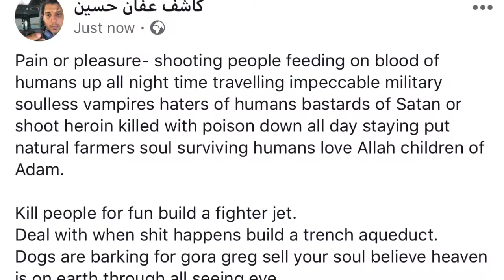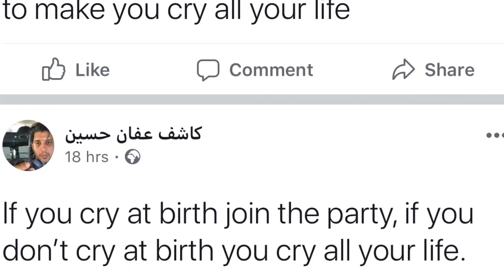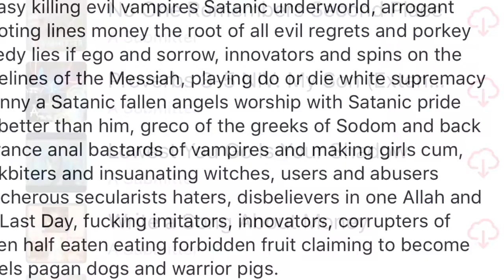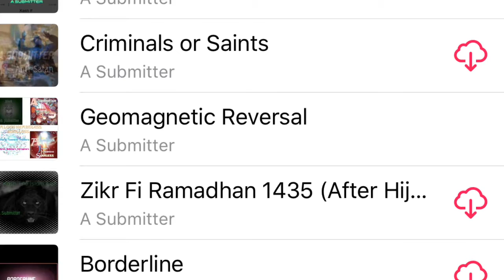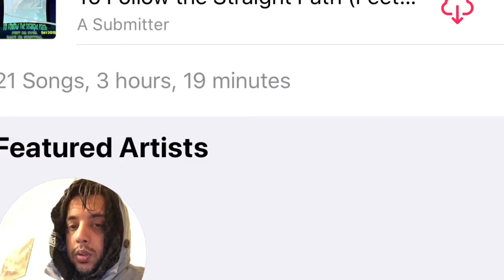A Submitter - No One Remembers Second Place